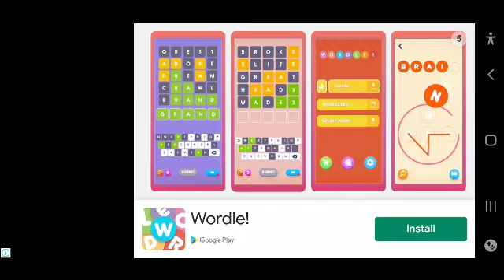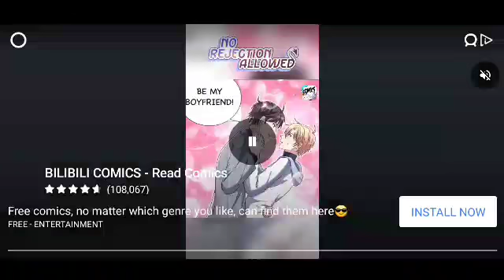Cooking Fever 31-40 Levels Food Court Final Gameplay | Sparkling Sugar